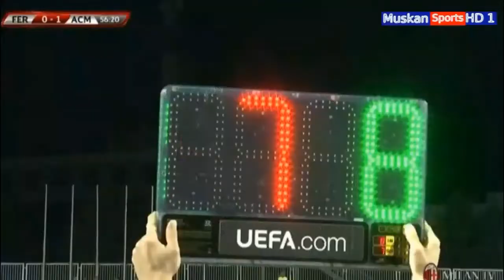FERONIKELI-MILAN: 0-2 | Highlights and goals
Canale dedicato a tutto ciò che riguarda il mondo rossonero, video, highlights, interviste e molto altro sul nostro amato Milan